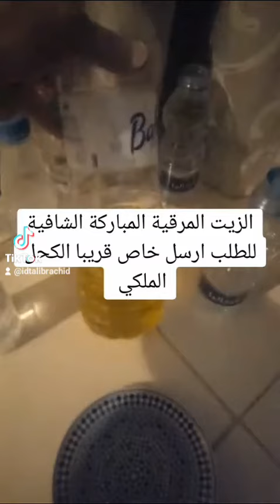23 février 2024(2)